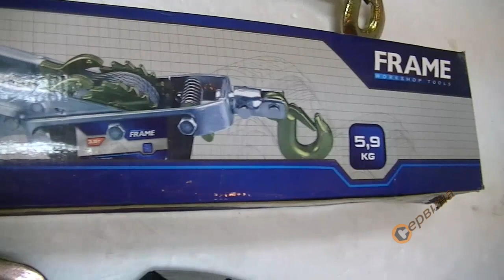Лебедка с въже 3500кг. Frame 97X082 Vs Orient KW04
Изработен от поцинкована ламарина и стоманено въже;
Изключително здрава и надежна конструкция;
Пригодена за издърпване на всякакъв тип товари до 4000кг;
Използва се в строителството, от автомонтъори, складови помещения, товарителници, както и за някои пристанищни дейности;